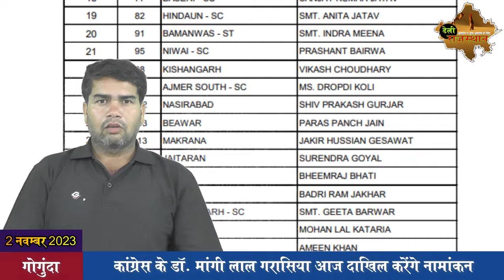डॉ. मांगी लाल गरासिया ऐसे दाखिल करेंगे नामांकन । Dr Mangi Lal Garasiya I Congress I Gogunda I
गोगुंदा विधानसभा सीट से कांग्रेस प्रत्याशी डॉ. मांगी लाल गरासिया आज अपना नामांकन दाखिल करेंगे। उनके सामने भाजपा प्रत्याशी प्रताप लाल भील है, जो 4 नवम्बर को नामांकन करेंगे।